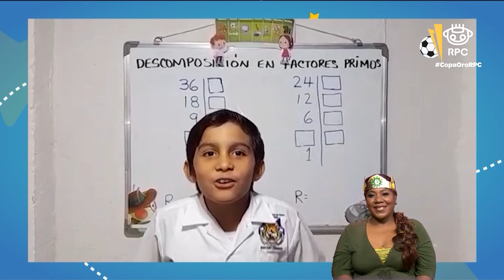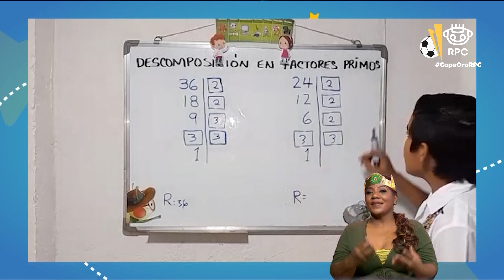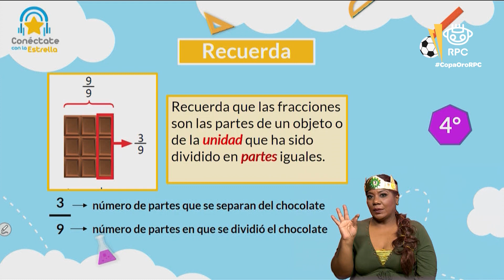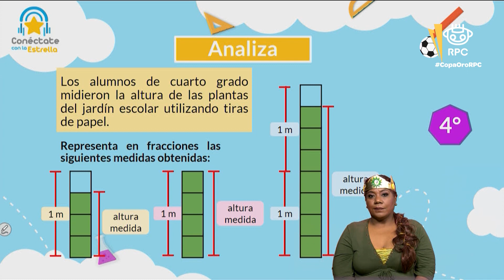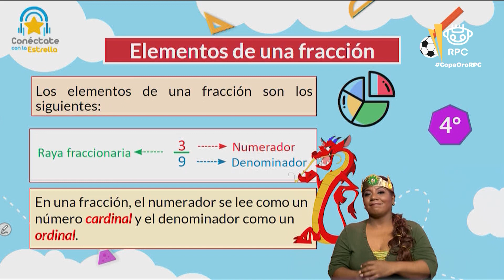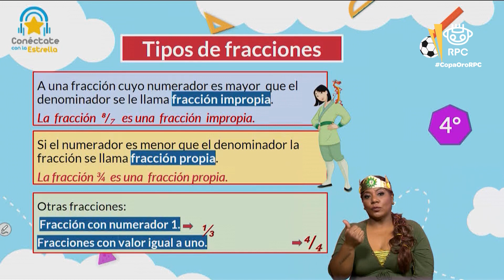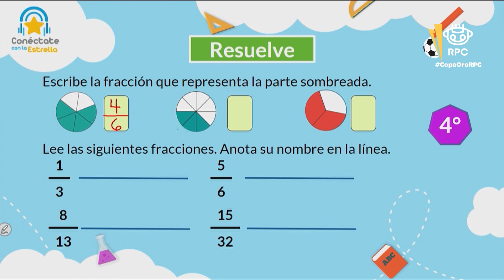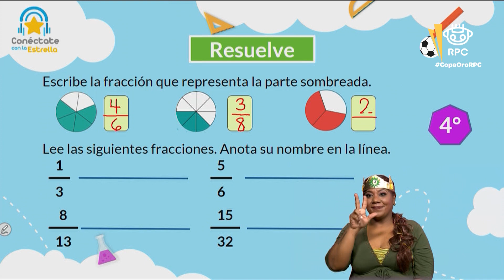Conéctate con la Estrella | MATEMÁTICA | 4to Grado | 14/07/2021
- Materia: matemática – 15 de julio de 2021